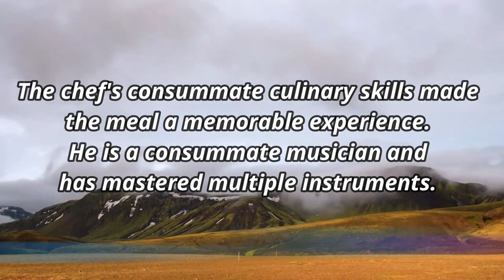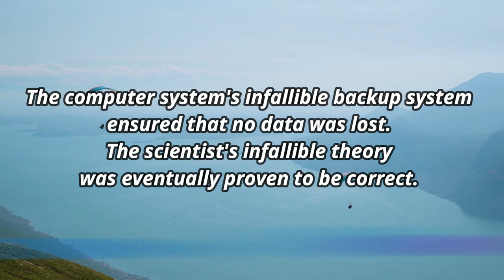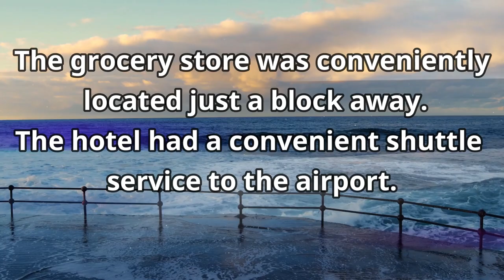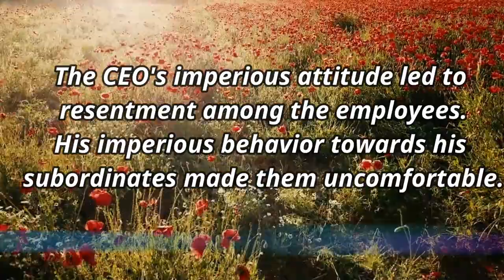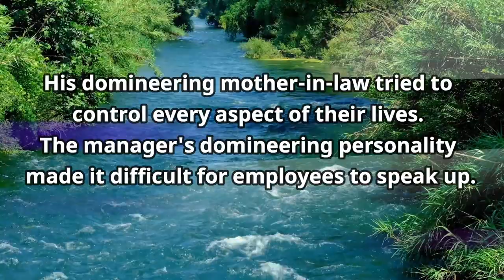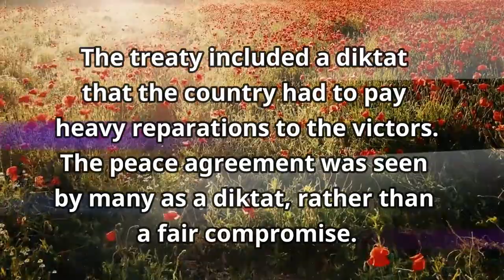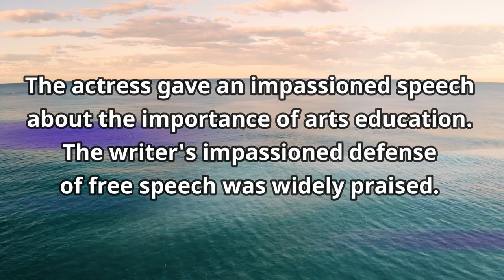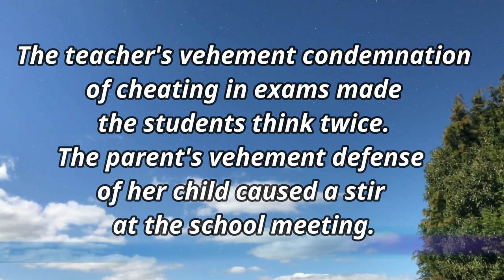Synonyms for the words 'Impeccable, cosy, seamlessly, imperious, diktat, fervid'.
Synonyms for the word ‘Impeccable’.
consummate, irreproachable, unerring, infallible.

Impeccable: without flaw or error; perfect.
Consummate: perfect or complete in every way; highly skilled.
Irreproachable: beyond criticism or blame; faultless.
Unerring: always accurate or correct; never failing.
Infallible: incapable of error or failure; always reliable.

Synonyms for the word 'Cosy'.
comfortable, snug, warm, convenient, intimate.

Cosy: providing a feeling of warmth, comfort, and relaxation.
Comfortable: providing physical ease and relaxation, or feeling at ease in a particular situation.
Snug: fitting closely and comfortably, or feeling warm and cosy.
Warm: having or giving off heat, or feeling comfortable and cosy.
Convenient: fitting in well with a person's needs, plans, or situation.
Intimate: closely connected or personal, or involving a close-knit group.

Synonyms for the word 'Seamlessly'.
perfectly, coherently.

Seamlessly: smoothly and continuously, without interruption or abrupt changes.
Perfectly:completely and without fault, or exactly as intended.
Coherently: logically and clearly connected or understandable.

Synonyms for the word 'Imperious'.
overbearing, arrogant, dictatorial, domineering, haughty, authoritarian.

Imperious: assuming power or authority without justification, or behaving in a domineering or overbearing manner.
Overbearing: excessively controlling, dominant, or opinionated.
Arrogant: having an exaggerated sense of one's own importance or abilities.
Dictatorial: having or exercising absolute authority or power in a cruel or oppressive way.
Domineering: exerting control or influence over others in an overbearing manner.
Haughty: arrogantly superior and disdainful.
Authoritarian: favoring or enforcing strict obedience to authority, especially that of the government, at the expense of personal freedom.

Synonyms for the word ‘Diktat’.
dictation, imposition, enforcement.

Diktat: a harsh or oppressive order imposed on a defeated nation.
Dictation:the action of dictating words for someone else to write down.
Imposition: the act of imposing something or forcing someone to accept something.
Enforcement: the act of making sure that a law or rule is obeyed.

Synonyms for the word 'Fervid'.
perfervid, impassioned, zealous, fervent, vehement.

Fervid: intensely enthusiastic or passionate.
Per-fervid: excessively fervid or passionate.
Impassioned: filled with or showing great emotion.
Zealous: having or showing great energy or enthusiasm for a cause or goal.
Fervent: having or displaying intense passion or feeling.
Vehement: showing strong feelings; forceful, passionate, or intense.